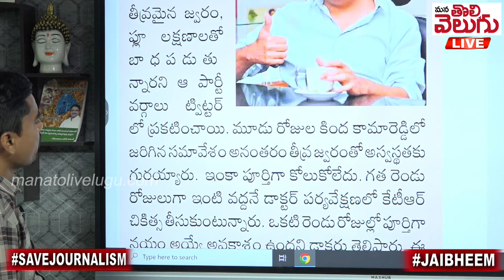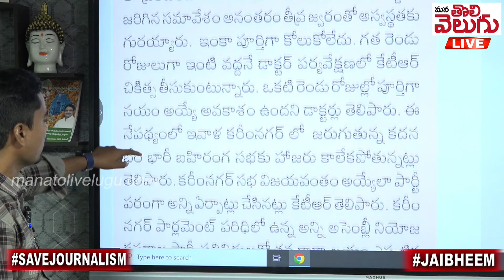కేటీఆర్ కు వైరల్ ఫివర్! పాపం ఎప్పుడు కొలుకుంటడో! | KTR suffering from viral fever